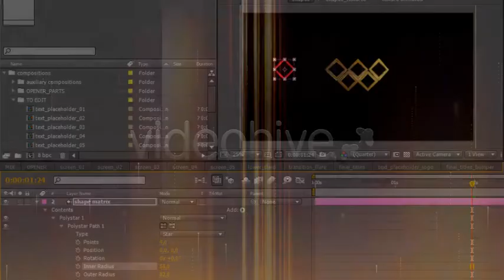SPORT REVIEW AFTER EFFECT FOR BROADCAST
DESCRIPTION :
“SPORTS REVIEW” BROADCAST PACKAGE.
AfterFX CS4, CS5, CS5.5
Resolution 1920×1080 30fps
Opener
5 videoholders
5 textholders
2 transitions
lower third
final titles (credits)
manual PDF included